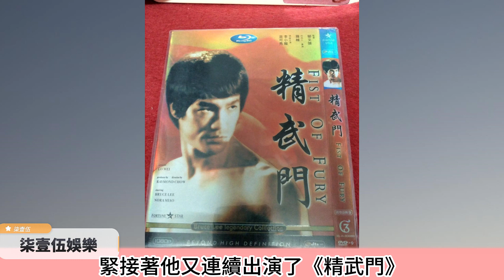李國豪：李小龍之子，28歲在片場被強殺，英拒絕幾百萬片酬被14K陳惠敏“暴揍”。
李国豪（Brandon Lee，1965年2月1日－1993年4月1日），出生于美国加利福尼亚州，籍贯美国加利福尼亚州，波士顿埃马逊卡列电影学校(肄业)，中国旅美影视男演员、功夫巨星、李小龙的儿子。 8岁前居住香港，8岁时父亲李小龙去世，移居美国洛杉矶。随后进入波士顿埃马逊卡列电影学校学习电影制片，中途辍学  ，1986年由该校推荐赴演技教室学习表演，后出演影视片。后出演电视剧《功夫圈》，作为李小龙的替身登上银屏。1986年出演D&B公司制片的电影《龙在江湖》，并于1987年凭借该影片被提名为第6届香港电影金像奖的最佳新人。1990年出演美国电影《杀戮都市》。1992年主演好莱坞电影《龙霸天下》。1993年4月1日晚十二点半时正拍摄电影《乌鸦》中的一场枪战戏，道具枪竟意外射出真子弹，李国豪腹部中弹失血过多身亡，终年28岁